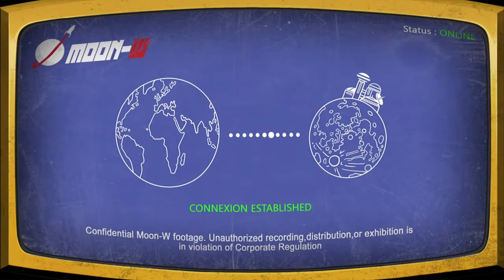Defeating the SNOW QUEEN and KATE is the ENEMY -- Welcome to ParadiZe PART 23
Zombies are friend and foe. This hilarious zombie game is absolutely worth a play. Piggy Back on a Zombie, YUP! Welcome to ParadiZe, where Zombots are your besty. Paradise isn't exactly what you hoped for: it's infested with zombies! Thankfully, you can control them. Capture them and teach them to farm or fight. They will help you defend your camp while you explore the world looking for… a new paradise.